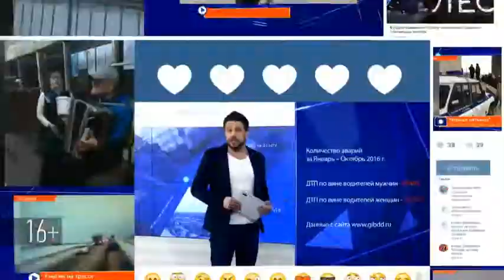Жительница Нурлата нашла свое призвание в шитье кукол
Жительница Нурлата не смогла расстаться с куклами даже во взрослом возрасте. Алина Тинчерова создает их сама: начиная с образа игрушки и заканчивая готовой куклой.